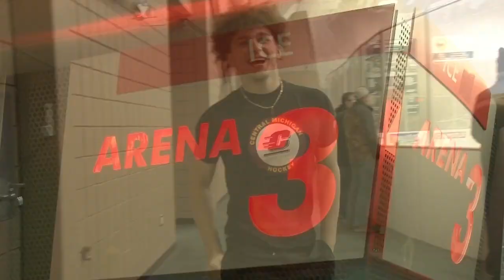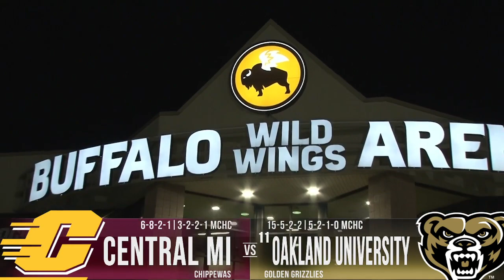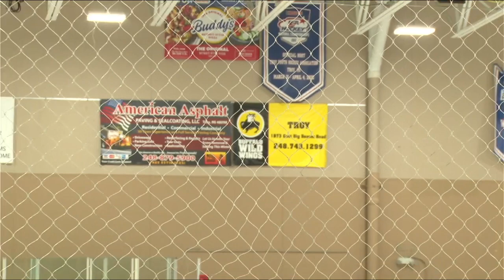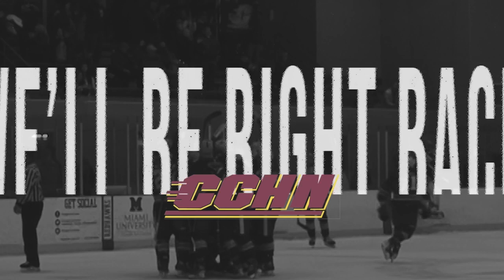01/19/24 Central Michigan Chippewas at 11 Oakland Golden Grizzlies (MD3)